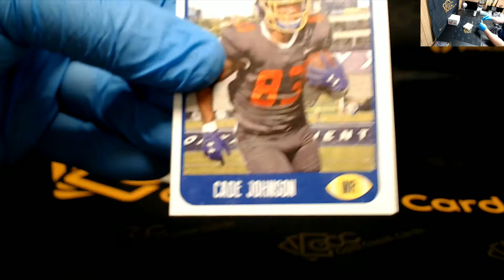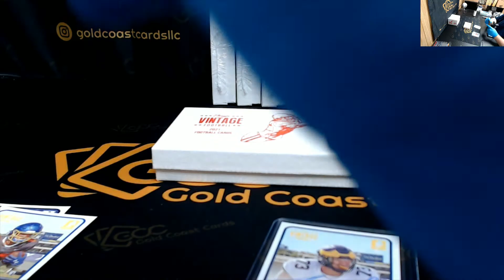2021 Onyx Vintage Football Box for CC #2